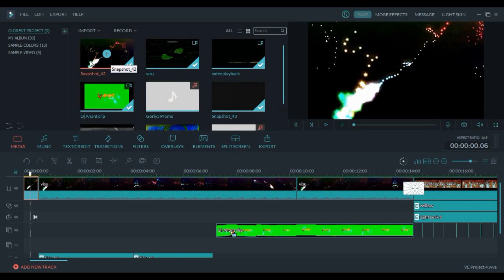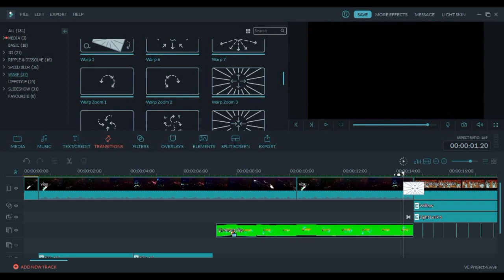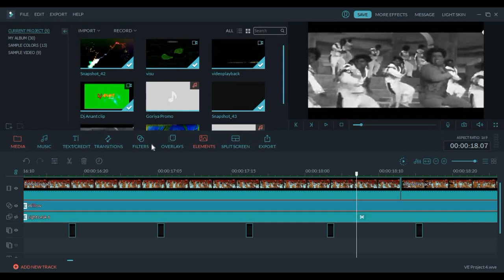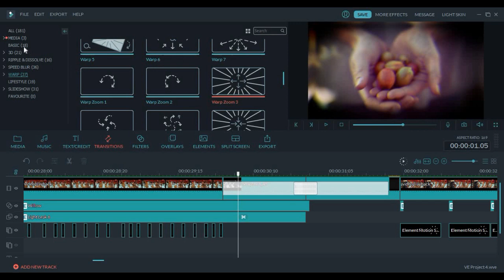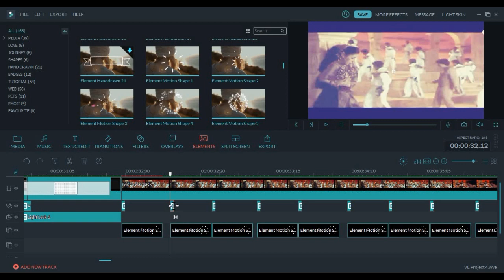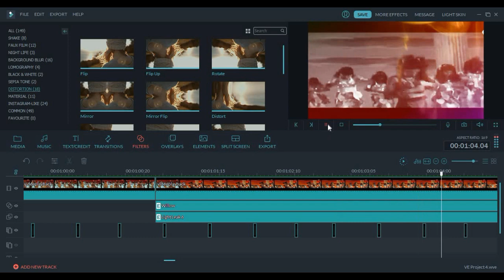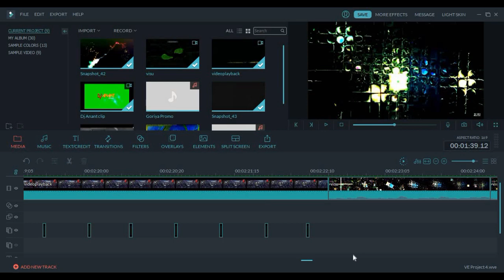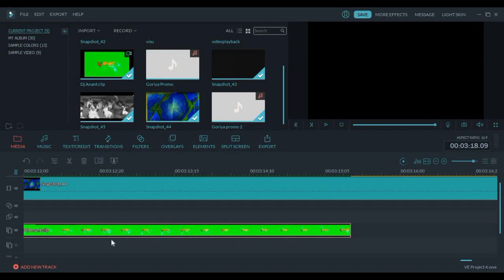Hushn Hai Suhana Remix Project on Filmora Video Editor | Dj Anant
Hello guys today i will show you in my video that how used effect on remix video of hushn hai suhana remix dj anant. This not a live remix video , it is only project video. So you can watch effect , filters, overlays, transitions, text, background, pip which used in remix video.

How to in hindi , Technical anant , anant patel , tricks tips and tutorials